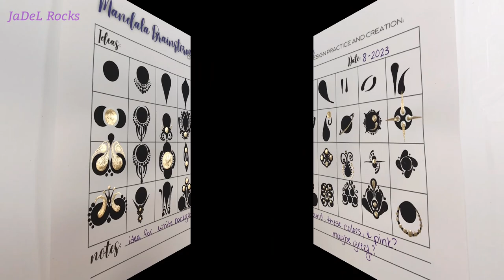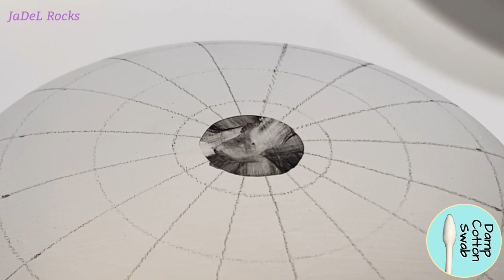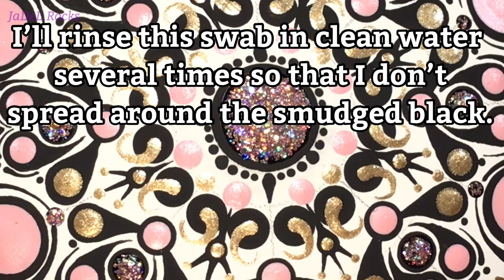Mandala With White Background | Full Rock Painting Tutorial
Here goes a white background mandala. I’ve been hesitant to use the white background on my mandala tutorials but Yolo! I'm so thrilled with this Pink Mandala! I hope you enjoy this full rock painting tutorial. I couldn't be more pleased with how these downloads are helping me create. Sometimes I stare at a rock and just draw a blank. Now, I get out my practice sheet and stare at a tiny square and think... I got this! I take those little designs and get out a brainstorm page for whatever size rock I want to make and let the fun begin. I pick out my colors and practice fitting the shapes together until I have it! Then I'm off to paint that rock! I love it! And... practice is really helping out my art. I think I'm getting better. I hope y'all enjoyed this. Rock on!

👉🏻Design Practice and Creation - Mandala Brainstorm Series

Cement All found at Home Depot
Waverly Chalk White background paint found in store at Walmart
DecoArt Baby Pink Pearl found in store at Michael's
DecoArt Fairy Pink Glitter found in store at Hobby Lobby
🎨 The rest of the supplies I use are on my art desk on my website at

Videos mentioned in this tutorials 📼

👩🏻‍🎨 Always Remember:  "It's not perfect...  It's ART!" ~ JaDeL

💬 I read every comment... leave me one.
📺 New videos are always at 5:15 am CST.
☕ Come have some coffee with me and let's make this world prettier... one rock at a time!

⌚ Timestamps 👇🏻
00:00 Beginning Instructions
00:24 Design Elements to use
00:35 Fitting them together
00:52 Guidelines
01:33 Huge Error on 1st Dot
02:30 Umm New 1st Dot
03:24 Element 1
04:43 Element 2
06:18 Element 3
07:18 Drying time
08:09 Pink Pearl DecoArt
10:16 Champagne Gold
10:37 Element 4
11:19 Element 5
11:59 Element 6
12:22 Fairy Pink Glitter? OMG
13:38 Removing Pencil Marks
14:13 Art Resin, Supplies, and Paint list
14:44 Final Reveal
14:58 Your Art Highlight
15:13 Channel Member Shout Out
15:38 Link to last Video!